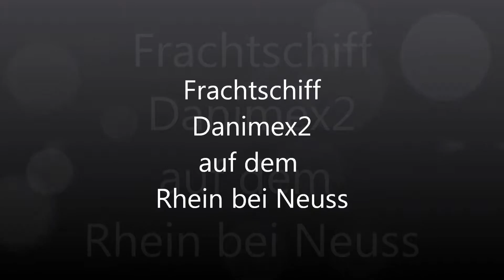Binnenschifffahrt - Frachtschiff Danimex2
Frachter Danimex2 auf dem Rhein bei Neuss